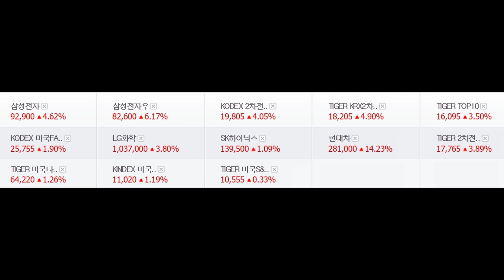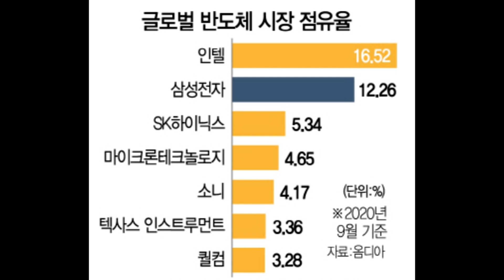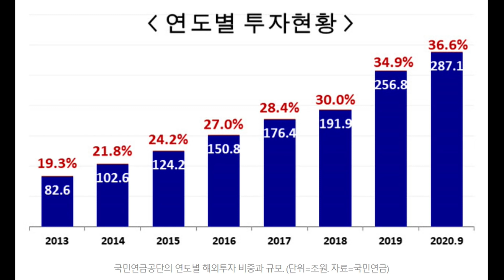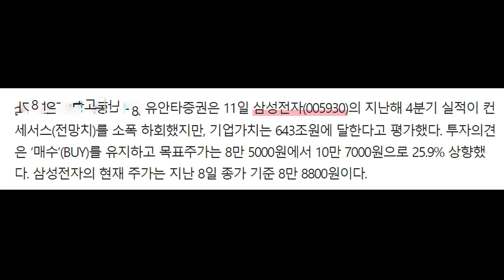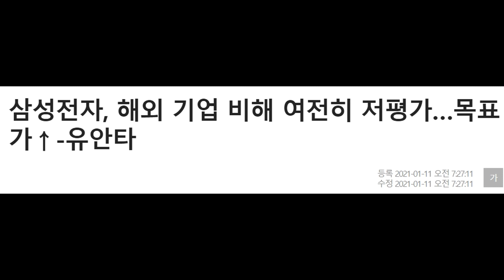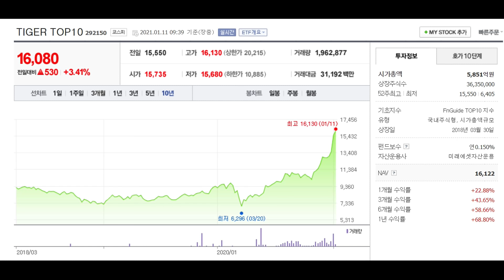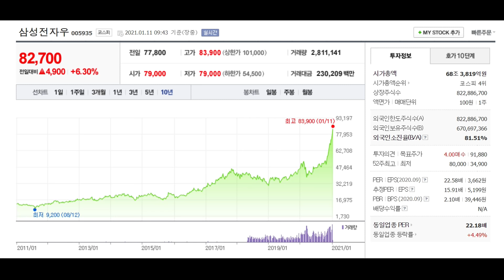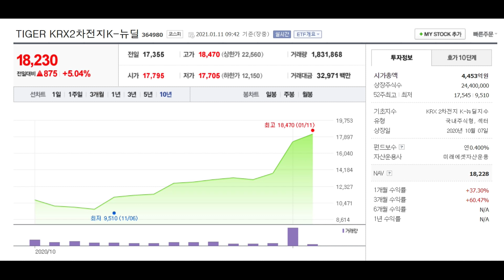경제적 자유를 얻고 싶으세요? 돈 걱정 없이 살고 싶으세요? 경험자의 말에 귀를 기울이세요.심사숙고후 결정하면 즉시 행동하라 !!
우리의 목표는 경제적자유. 돈 걱정에서 해방. 안락하고 여유로운 노후생활.